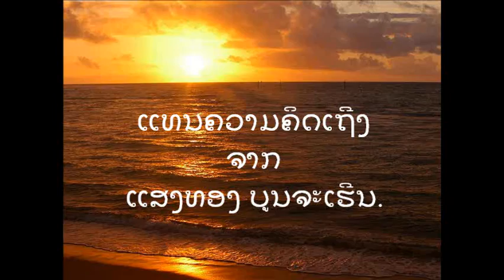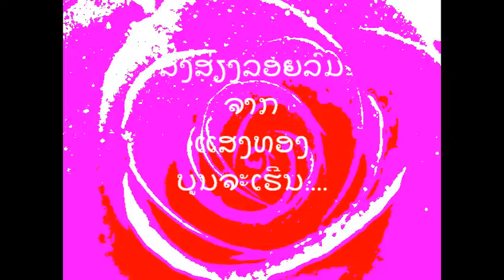ແທນຄວາມຄີດເຖີງ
ແສງທອງ      ບູນຈະເຮີນ